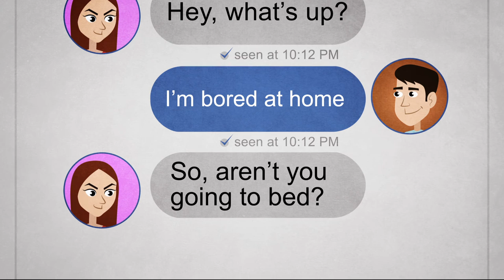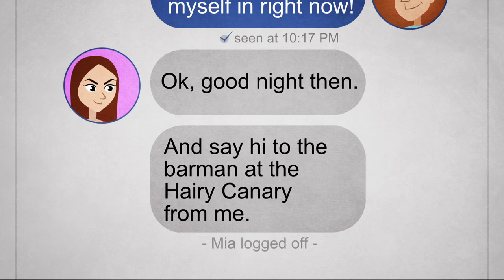Geolocation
Apps that use your location are becoming more popular, because they make our everyday life easier. They can suggest a nearby restaurant based on your personal preferences, or help you to effortlessly arrive to any destination. Many of these apps track your location with the Global Positioning System (GPS), wifi or nearby celltower information that is handed over by your phone. But this location data can also be misused.

Allowing an app to access your geolocation is sometimes useful. However, revealing your current location and allowing the app to store it could lead to a privacy nightmare. The geolocation merely represents the coordinates on a map. Adding the real world context of the shops, monuments, and co-presence of other people to one's location gives away a lot more information than you would first think. The question of "knowing where you are" along with "knowing what is located there", and "who else was in the same place" reveals the answer to the question: "what were you doing there"! This information is used by companies to analyse your past behavioral patterns, and also to predict your future behaviour, for example shopping trends.